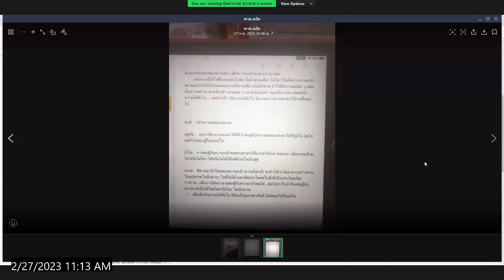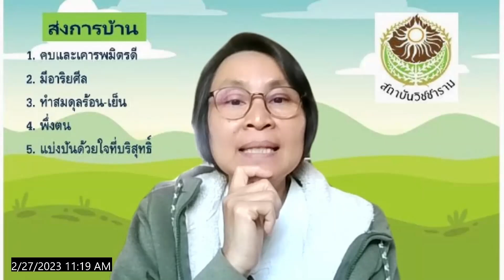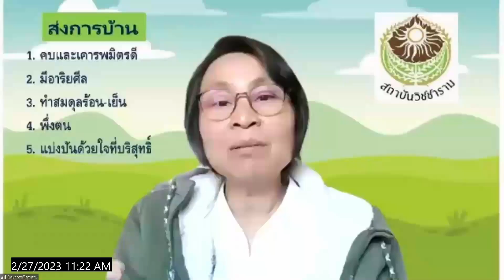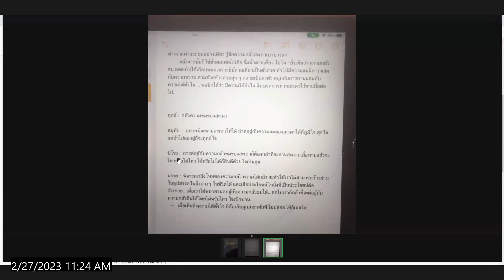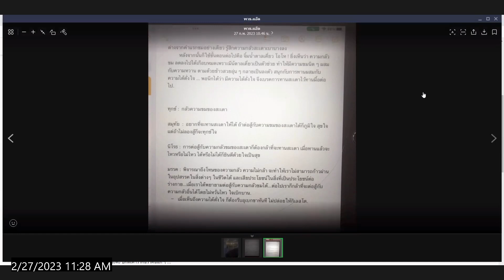660227 6 คุณธมกร พลสุวรรณ ใจทางธรรม เรื่องกลัวขมแต่ต้องสู้